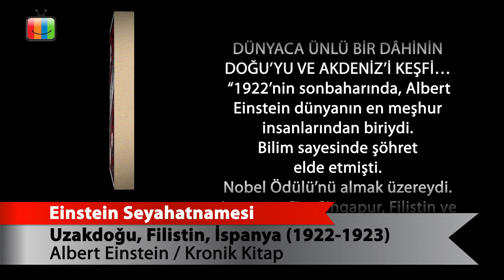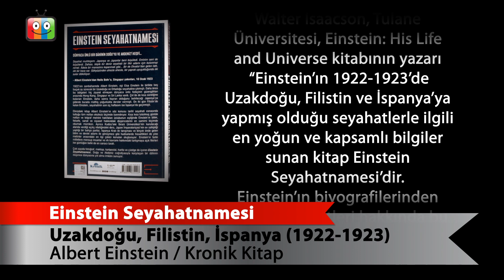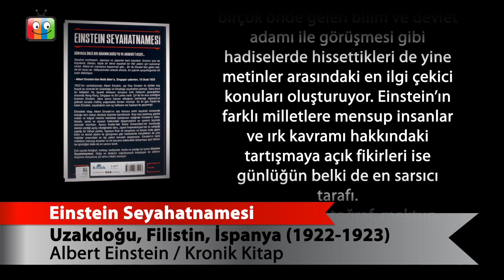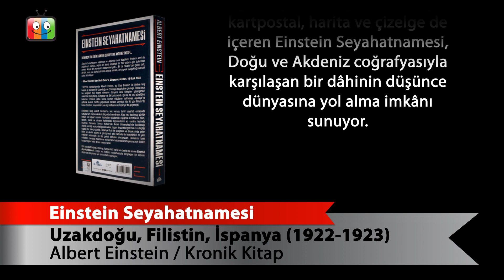Einstein Seyahatnamesi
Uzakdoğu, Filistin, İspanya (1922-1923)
Albert Einstein
Kronik Kitap